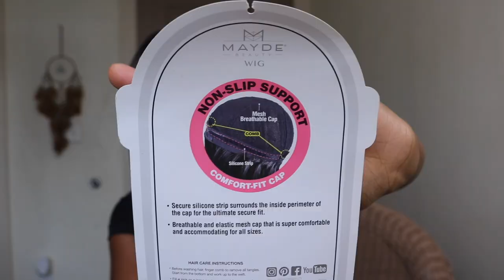Mayde Beauty Axis Synthetic Wig - JUPITER | ONLY $20 DOLLARS FROM WIGTYPES.COM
Links to wig from different sites & Songs

SONGS

- Full House Freestyle x Fat Dave
- So Mi So x Wande Coal
- Wrong Wit Me x Pardison Fontaine